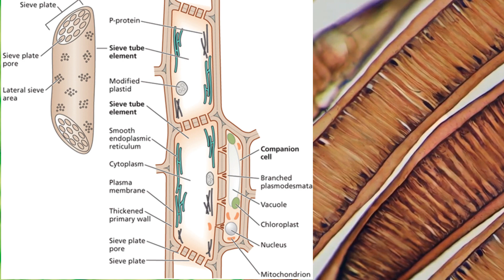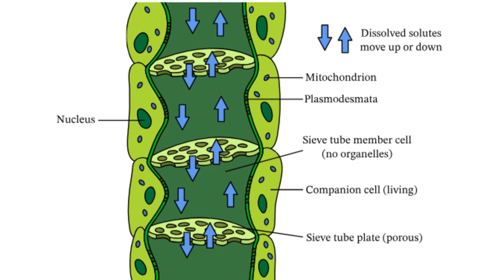Ep 12 | Phloem | Tissues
Tissues
Subject Science
Class 9th